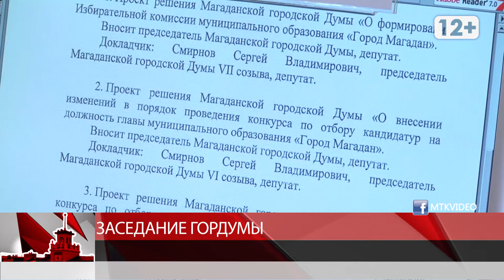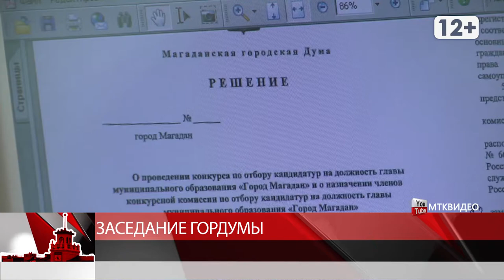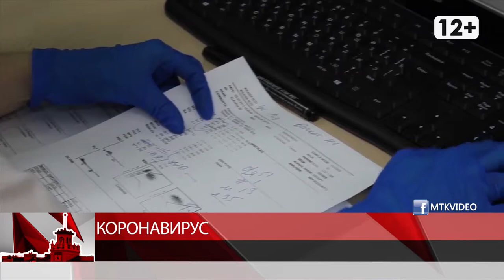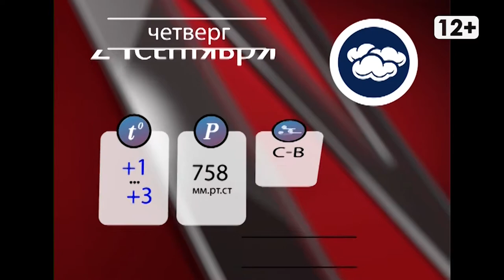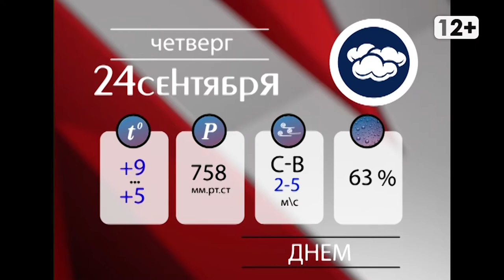Новости от 23 сентября 2020